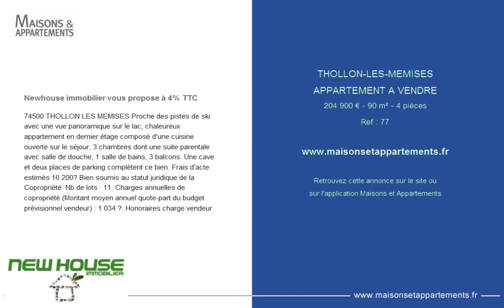THOLLON-LES-MEMISES - APPARTEMENT A VENDRE - 204 900 € - 90 m² - 4 pièces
Référence : 77

Newhouse immobilier vous propose à 4% TTC
74500 THOLLON LES MEMISES Proche des pistes de ski avec une vue panoramique sur le lac, chaleureux appartement en dernier étage composé d'une cuisine ouverte sur le séjour, 3 chambres dont une suite parentale avec salle de douche, 1 salle de bains, 3 balcons. Une cave et deux places de parking complètent ce bien. Frais d'acte estimés 16 200€ Bien soumis au statut juridique de la Copropriété. Nb de lots : 11. Charges annuelles de copropriété (Montant moyen annuel quote-part du budget prévisionnel vendeur) : 1 034 €. Honoraires charge vendeur

Cette annonce vous est proposée par l'agence NEW HOUSE IMMOBILIER